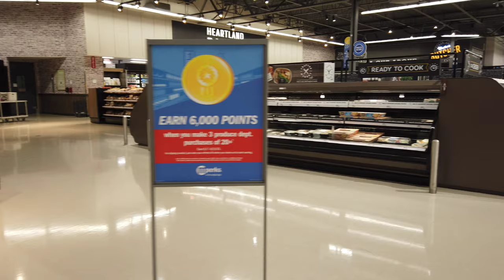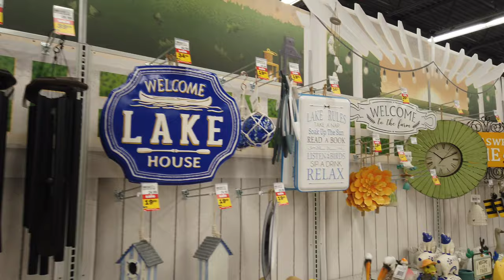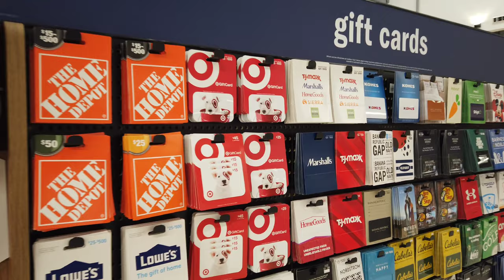Meijer - Warren, OH Grand Opening Day Store Tour!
Meijer - Warren, OH Grand Opening Day Store Tour! Enjoy a look throughout this brand new location to open on the site of the last Super Kmart that was open until 2018. The Super K sat for years before finally being demolished in 2022 for this brand new Meijer to be built. An awesome store all around!